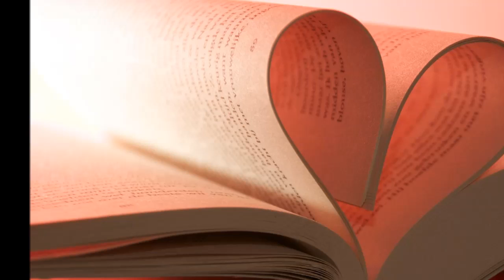Daniel.B - Music Talks 9.0 | Dreamhouse Mix 2016 | Best Of Deep House Chill Out Relax Music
Danke an alle Künster für die wunderbaren Tracks! Ihr genießt meinen vollen Respekt!
Full Support!